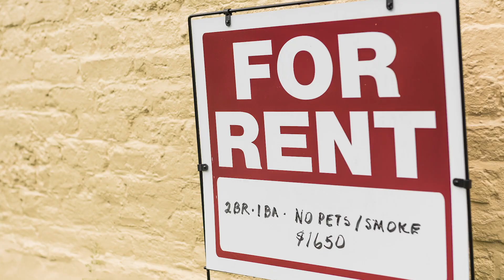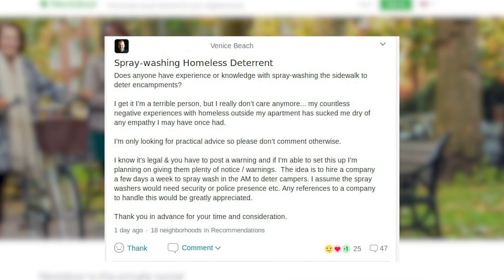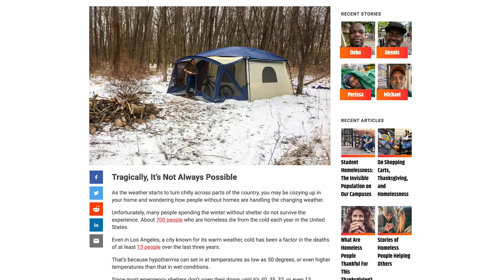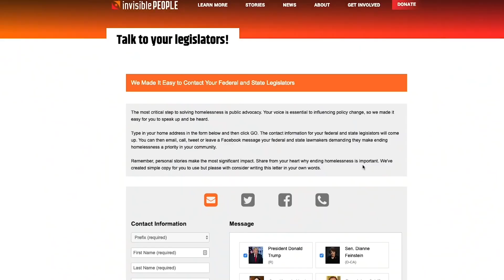Fight Homelessness with Invisible People This Giving Season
Each year, as many as 3.5 MILLION AMERICANS sleep in shelters, transitional housing, and public places not meant for human habitation. As a result of the affordable housing crisis, the number of people experiencing homelessness in both rural and urban communities is increasing at an alarming rate. Rents have gone up 75% in the last five years while wages have remained stagnant. The truth is, the homeless sector is housing more people than ever before, but more people are entering into homelessness for the first time than service providers can help.

Reports estimate that 7.4 MILLION PEOPLE HAVE LOST THEIR HOMES and are living with family or friends due to economic necessity. Of these "invisible people," 1.3 million are children under six years old.

As our homeless crisis grows at epidemic proportions, so does community resistance to solutions that will save lives and save taxpayer money. Opposition against the creation of new supportive housing units or bridge housing is often fueled by negative perceptions of homelessness and homeless people. These negative perceptions have been reinforced for decades.

Town halls turn into shouting matches. Legal battles are funded by communities to stop progress to ending homelessness.  Community boards like Nextdoor are filled with nasty comments from angry neighbors. The use of hostile architecture is increasing. Violence against homeless people is increasing.  A recent report found that NIMBYism is one of the two most significant barriers to building more affordable housing.

THE PUBLIC'S INABILITY TO RELATE TO HOMELESSNESS
IS OUR BIGGEST OBSTACLE TO ENDING IT.

There is a direct correlation between what the general public perceives about homelessness and how it affects policy change. Most people blame homelessness on the person experiencing it instead of the increasing shortage of affordable housing, lack of employment, a living wage or the countless reasons that put a person at risk.  This lack of understanding creates a dangerous cycle of misperception that leads to the inability to effectively address the root causes of homelessness.

This isn't just talk. Each year, our groundbreaking educational content reaches more than a billion people across the globe. Our real and unfiltered stories of homelessness shatter stereotypes, demand attention and deliver a call-to-action that is being answered by governments, major brands, nonprofit organizations, and everyday citizens just like you.

However, there is more work to be done on the road ahead. Homelessness is undoubtedly one of our biggest societal issues today and will only continue to grow if we don't take action now.